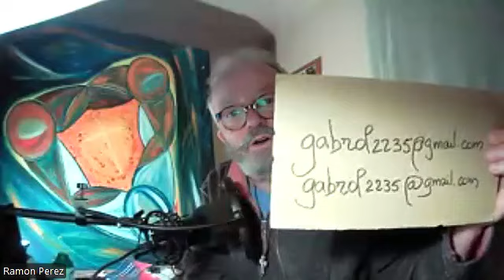Chantal et Ramon - Mérites et récompenses dans la Divine Volonté - Cénacle 13.12.24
Enregistrement du Cénacle Zoom animé par Ramon et Chantal, du vendredi 13 décembre 2024.

Pourquoi un Cénacle sur les mérites quand la vie dans la Divine Volonté est un Don et ne s'obtient pas par les mérites ?

LDC vol 32, 30 avril 1932, vol 34, 25 juillet 1937, vol 12, 14 août 1917,
CEC n° 2008, 2011,